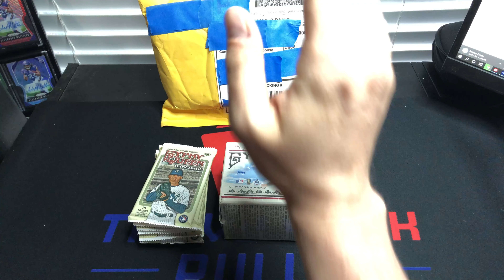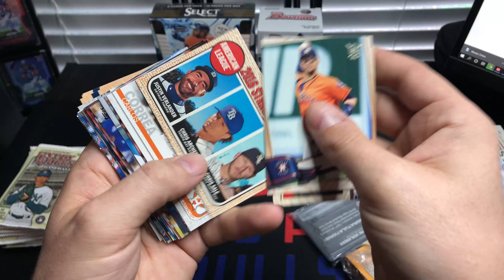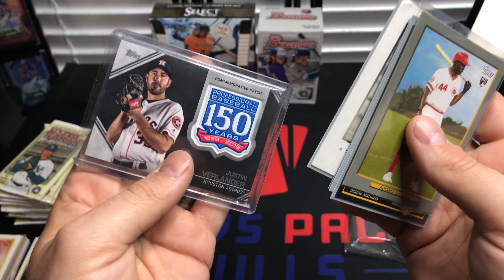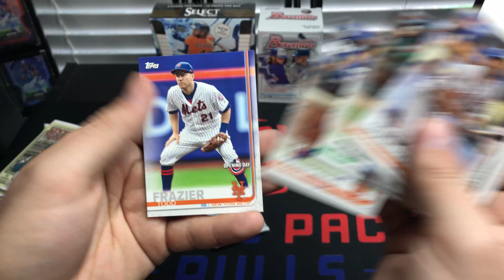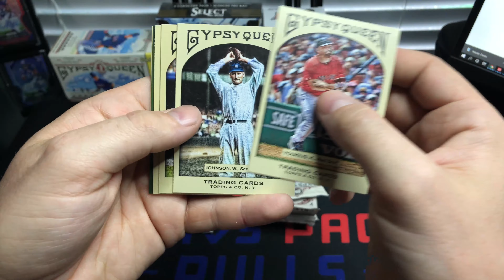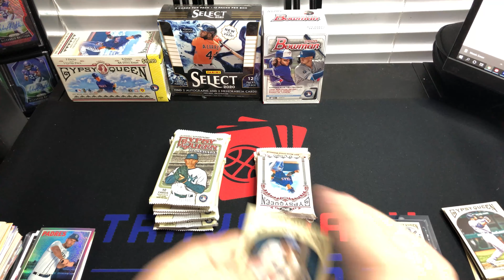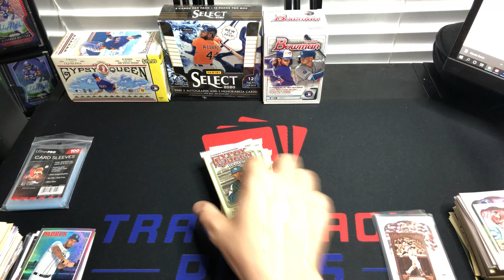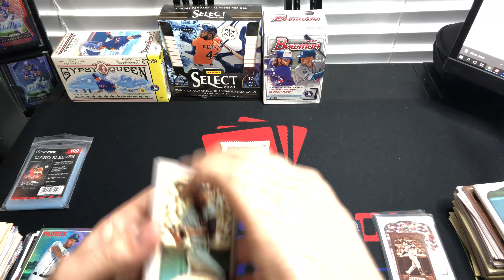THROUGH THE YEARS: TOPPS GYPSY QUEEN PART 3!! PLUS SOME FAN MAIL!!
We finish up the last of our Gypsy Queen series, and open up some fan mail from Jordan!!